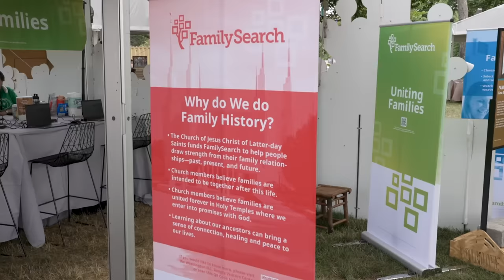FamilySearch Featured at Smithsonian Folklife Festival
“There’s just a lot of joy in sharing family history and learning about our ancestry,” said Elder Eric Baxter, an Area Seventy of The Church of Jesus Christ of Latter-day Saints.

Elder Baxter was in Washington, D.C. with volunteers at a FamilySearch booth at the Smithsonian Folklife Festival.

Smithsonian Secretary Lonnie Bunch visited the booth to thank volunteers on Monday, July 3, 2023.

For two weeks in the summer, hundreds of thousands of people gather on the National Mall in the nation’s capital for the annual festival, which coincides with Fourth of July celebrations.